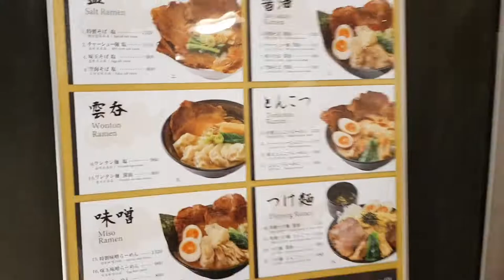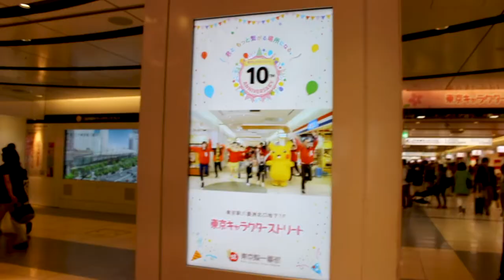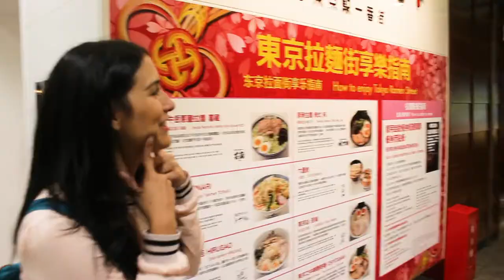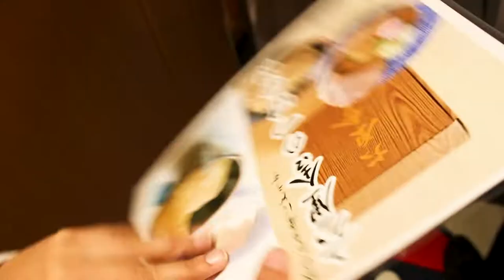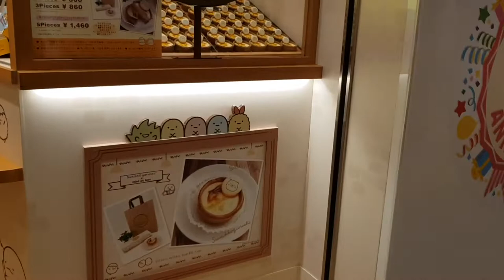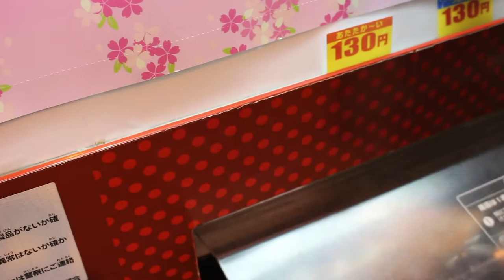AKIHABARA TOKYO RAMEN STREET - Travel Vlog JAPÓN /OH DAN DAN VIAJES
Vlog de Viajes. Tokio.

Fuimos en busca de un delicioso Ramen en la popular Calle del ramen de la estación de Tokio luego recorrimos el Barrio de electrónica mas importante del mundo: Akihabara.

II PISTAS MUSICALES:

1.Hey! By Pinkzebra.

 2.Remember - Biblioteca de Audio de Youtube

 3.Marigold- Biblioteca de Audio de Youtube

4.8 Year Anniversary- Biblioteca de Audio de Youtube

5.Nimbus - Biblioteca de Audio de Youtube

6.Welcome - Biblioteca de Audio de Youtube